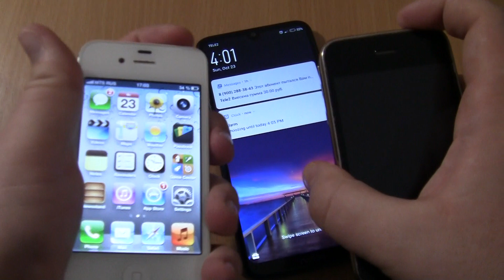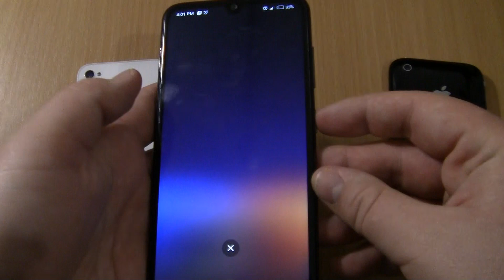Ringing Alarms+ Double Incoming call at the Same Time Neffos X20 Pro+2 Iphone With ios 6